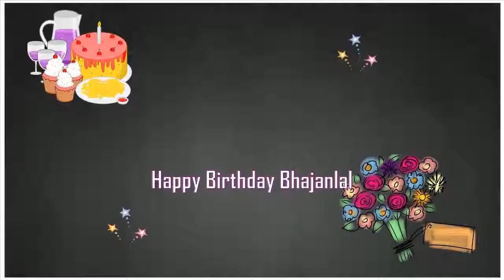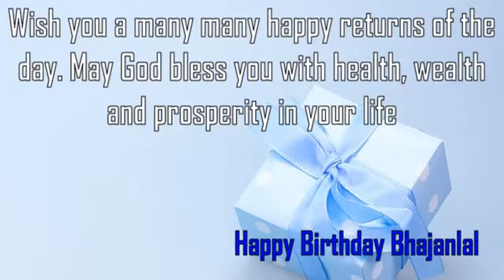Happy Birthday Bhajanlal Image Wishes✔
Happy Birthday Bhajanlal Images. Send Personalized happy birthday wishes to Bhajanlal in 1 min by visiting
GreetName has thousands of image templates to choose from based on gender, age, and relationship. Pick the best image template. Enter Your Name and click 'Generate Personalized Image' button. You can share Bhajanlal picture birthday wishes to any social network such as Facebook status, Whatsapp status, Instagram, Twitter, Google+, etc